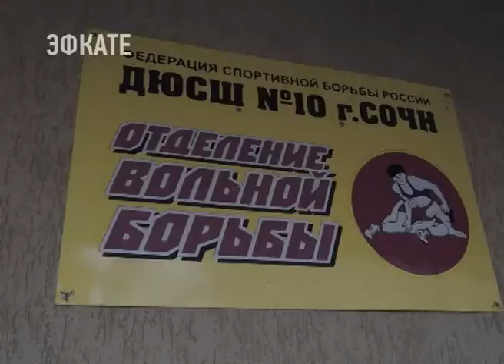Сочинские борцы завоевали 8 медалей Первенства Юга России по вольной борьбе. Новости Эфкате Сочи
Турнир прошёл в городе Гулькевичи. В нём приняли участие сильнейшие борцы в возрасте до 16 лет.

На первенство прибыли более 120 спортсменов из Волгоградской области, республик Калмыкия и Адыгея, Краснодарского края, Ростовской области. Город Сочи представляли 8 спортсменов 10-й спортшколы, 7 из которых стали победителями и призёрами, показав хорошую технику и отличную физподготовку.

Лучшими в своих весовых категориях стали:

Вячеслав Басин, Григорий Авджян, Спартак Петросян, Альбик Петросян, Арман Заргарянц, Вахтанг Мчедлишвили и Ваграм Мусоян.

По итогам турнира 1 общекомандное место заняла сборная команда Краснодарского края. Сочинские борцы получили право представлять Южный федеральный округ и родной город на Первенстве России, которое пройдёт в мае в Дагестане.